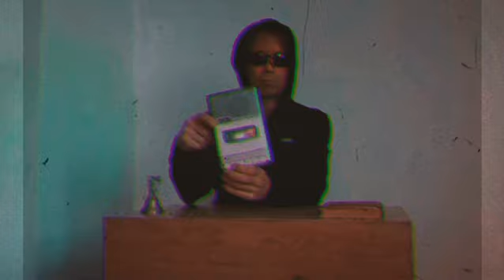Firsts, Favourites & Facts: Canada Day - Jibbernaut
Vancouver record label Nerve Wracking Collections has just released their latest EP Coulrophobia, a collaborative concept project that includes Vancouver synthpunk bands, Phuture Memoriez and Jibbernaut.

Find out what they have to say about Canada now via our Firsts, Favourites & Facts segment.